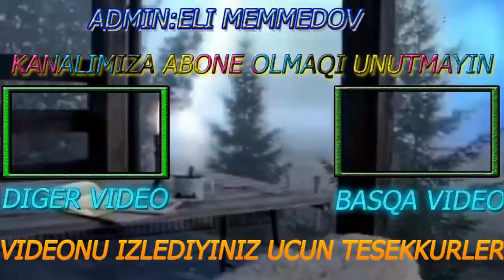Ay Resad!InşALLAH sen deyen olmaz,